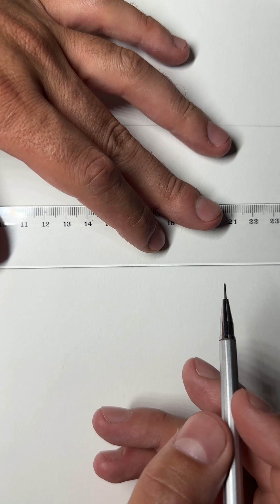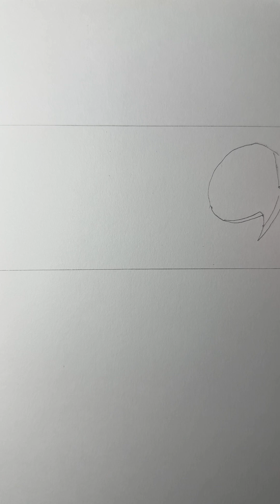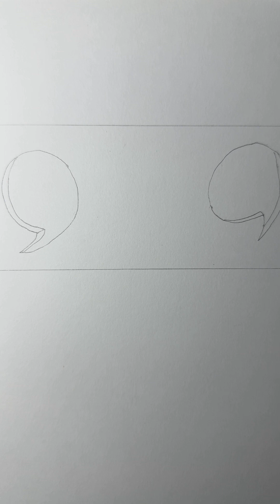How To Draw Tobi Mask l Easy Anime Drawing l Step by Step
How To Draw Tobi Mask l Easy Anime Drawing
Song: 7sten - Under Water